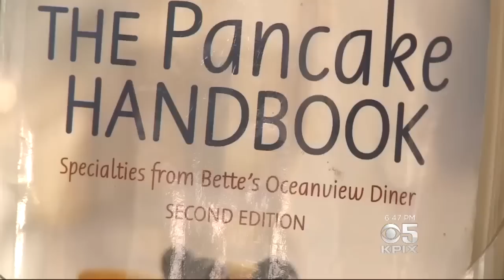Founder Of Bette's Oceanview Diner In Berkeley Leaves Behind A Legacy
Bette is remembered and missed by her family, longtime customers and employees. Da Lin reports. (2/23/17)